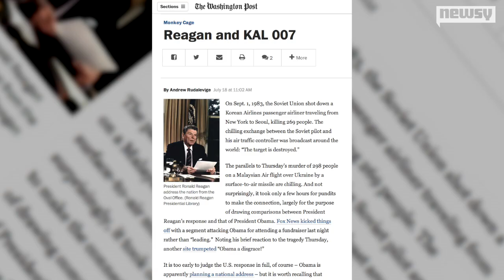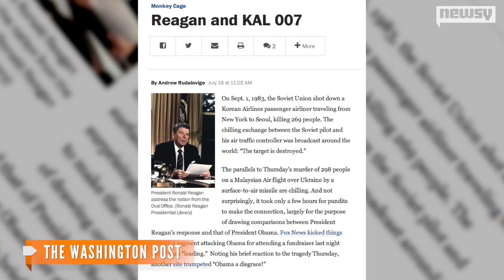How Will U.S. Respond To Malaysian Airlines Flight Disaster?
U.S. officials are weighing their options on how to move forward in the aftermath of the Malaysian Airlines flight that went down in Ukraine.